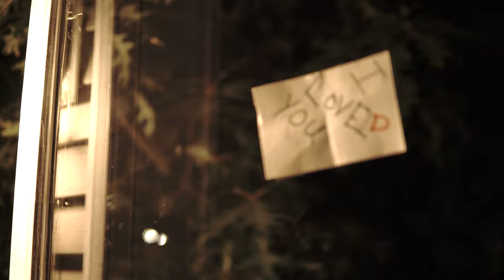Fear | Short Film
she said no but his love was to strong